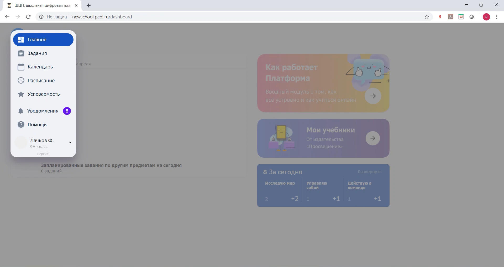Ученик: как зайти на платформу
СберКласс — это персонализированная модель образования на Школьной цифровой платформе а также комплексная среда для взаимодействия участников образовательного процесса. Наша задача — сделать учебный процесс удобнее и эффективнее.